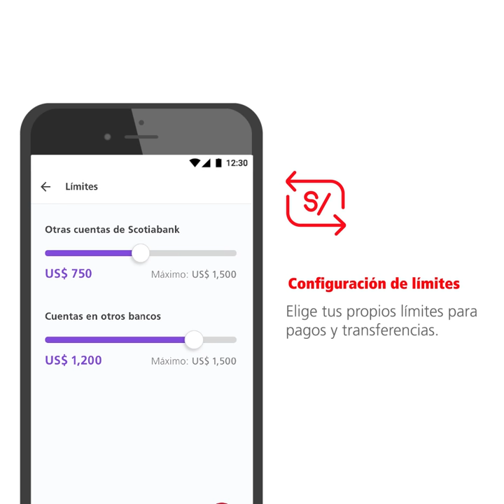Nueva App: Afíliate a la Clave Digital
Afíliate hoy mismo a la Clave Digital desde cualquier agencia o cajero a nivel nacional y empieza a vivir digital a tu manera con nuestra nueva app